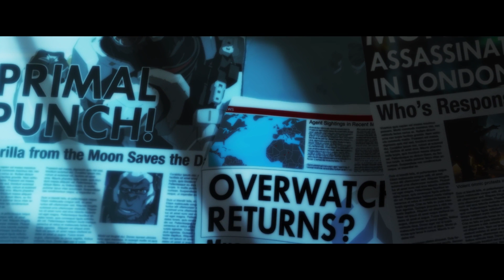💣 Overwatch - Doomfist - Pięść Zagłady - Nowy Bohater - Umiejętności, skórki, emotki, wygląd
💰 Kup grę Overwatch w najlepszych cenach: 💰

Już jest! Nowy bohater w Overwatchm długo oczekiwany doomfist (pięść zagłady) dajcie znać co wy o nim myślicie czy spodobały wam się jego umiejętności, a co myślicie o Ultimate? Dla mnie BOMBA!